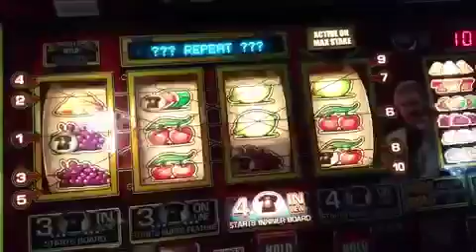Yasssss fruit machine